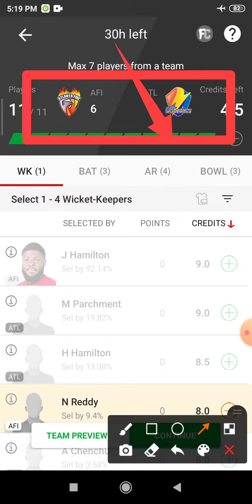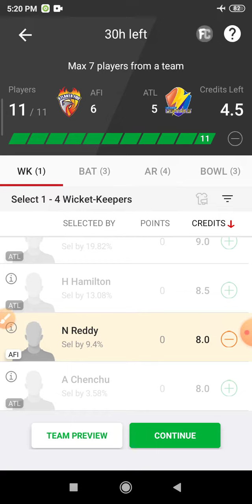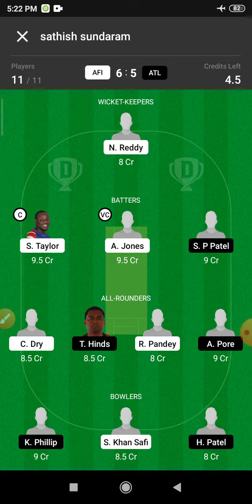AFI vs ATL Dream 11 Prediction | AFI vs ATL Dream11 Prediction Today Match